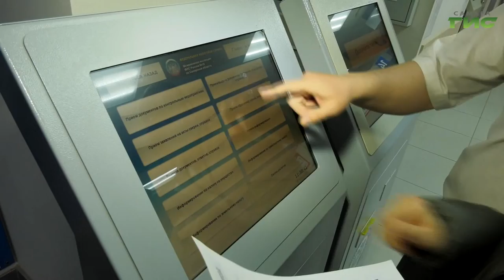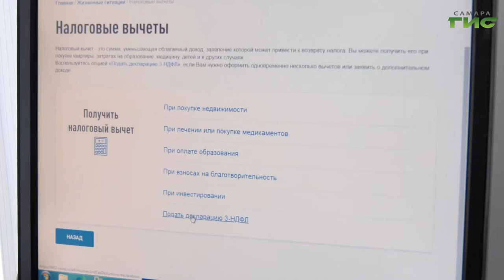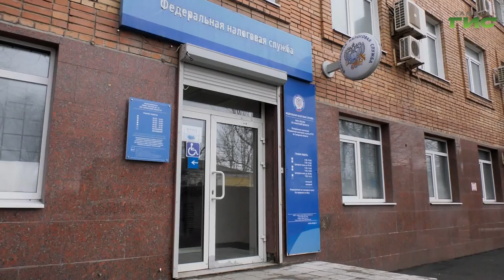Федеральная налоговая служба подключила SMS и e-mail-оповещения для граждан